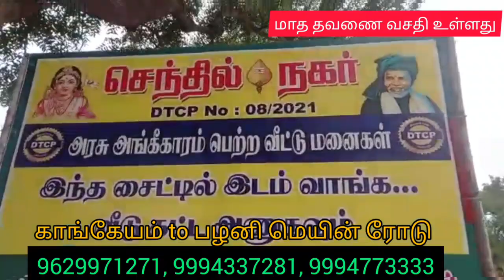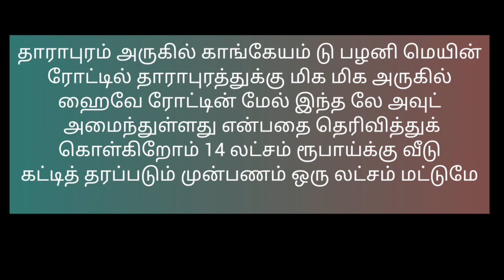மாத தவணை முறையில் சைட் விற்பனைக்கு உள்ளது 9629971271, 9994337281, 9994773333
விளம்பர தொடர்புக்கு :

                     YESSVEE INFOTECH & ADS, Products & business promotion .